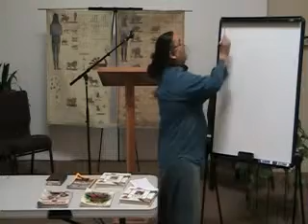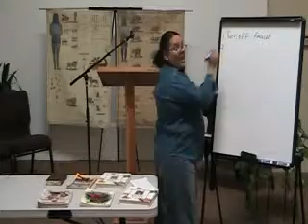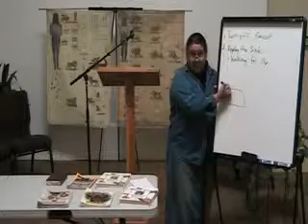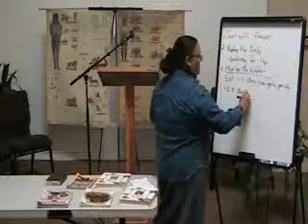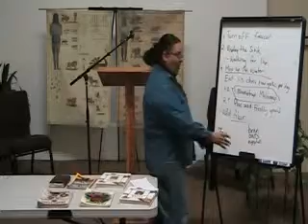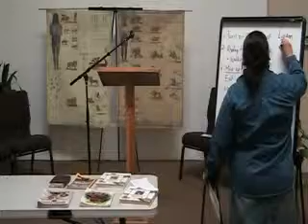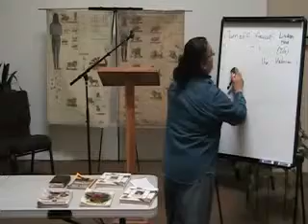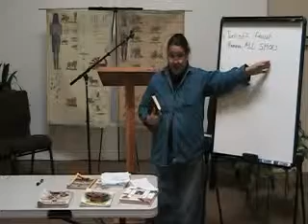Medical Missionary Training Class 10 Part 3 of 5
Medical Missionary Training Class 10